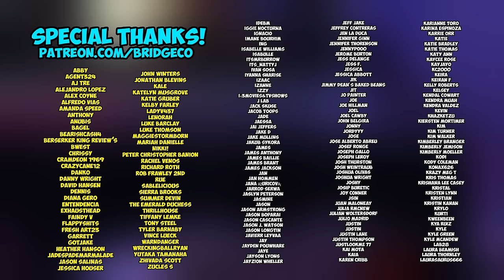Willow World | SHOGUN [1x6] (REACTION)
Cody Doyle
645 Howe Ave. # 1056